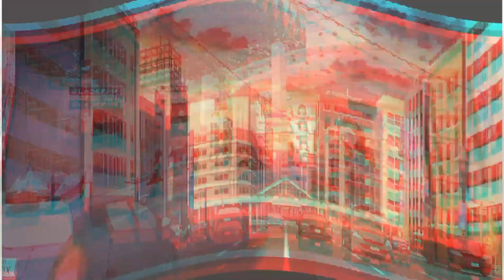Blink Room🍦Minecraft PE💫Blackpink Fan Room tour | Ja's Vlogs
Credits
*Minecraft
*Cocricot
*Book decorations addon
*Just chair

  •---Blackpink--•